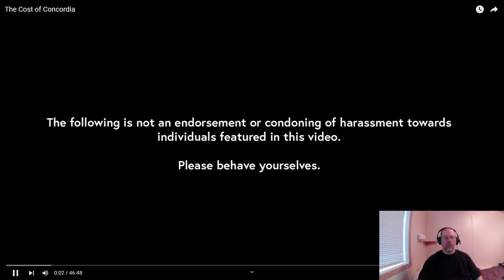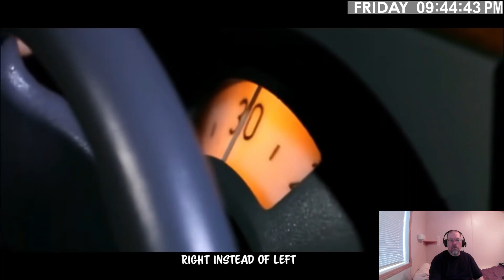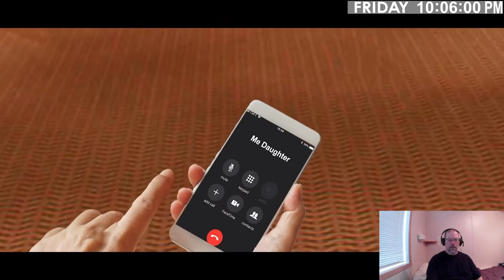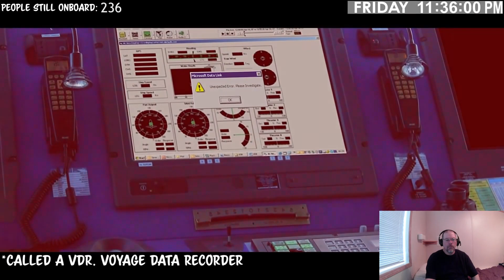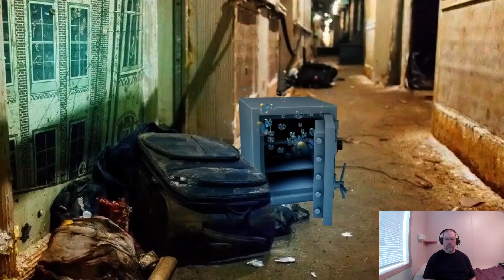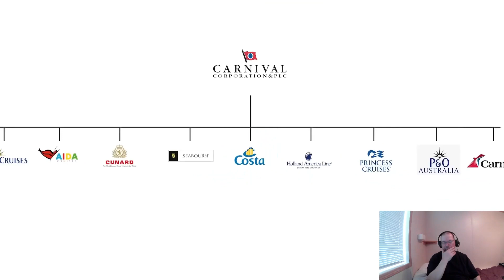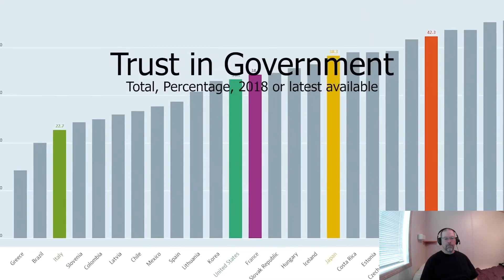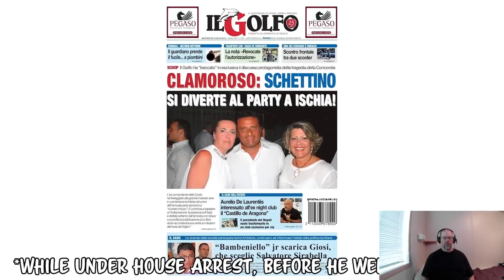Internet Historian: The Costa Concordia **First time Watching**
My name is Robert
In this video First time Watching Internet Historian: The Costa Concordia

Remember you're never too old to be gaming

Now Uploading videos 5 days a week (Monday - Friday)

If you're interested here is what I'm using:
HP Omen Laptop
Device name LAPTOP-DDM1MVEC